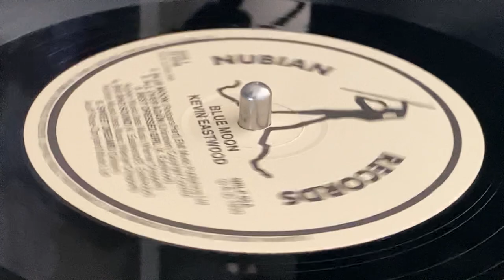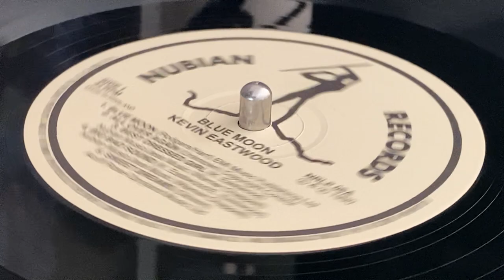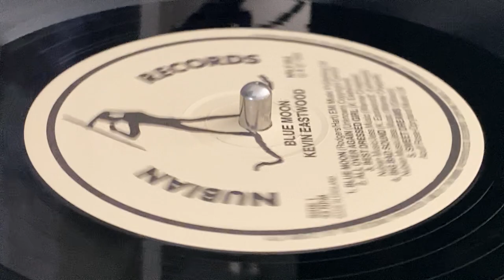KEVIN EASTWOOD ~ All Over Again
Prod : Imperial Force International ~ NUBIAN RECORDS ~ LP (Blue Moon, Track A2) ~ 1990 ~ UK ~ Arr : Errol Scorpion, Kevin Eastwood ~ Rec : Creative Sound Studio ~ Eng : Mickey Carrol, Paul Davidson ~ Mkd : Nubian Records Limited ~ Artwork, Cover, Design : Steve Cole ~ Musicians : One Blood Crew ~